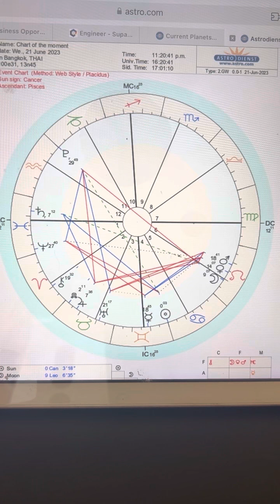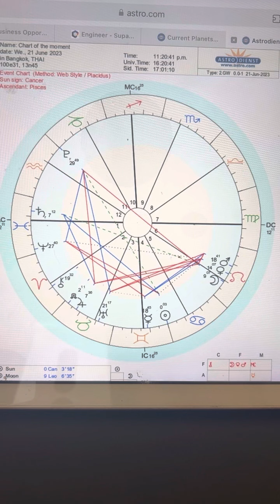ดาวอาทิตย์เข้าสู่ราศีกรกฎ คือการกลับไปดูรากเหง้าในทุกเรื่อง